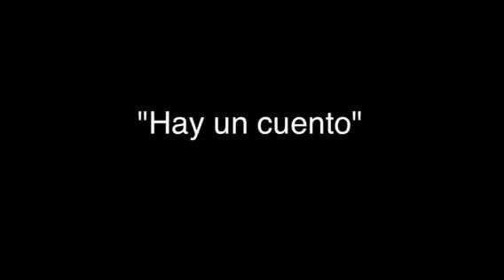Hay un cuento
Amaeloscristianos presenta a Priscilla, Kiara María, Patricia y Nadia interpretando "Hay un cuento" en la fiesta de Los Abrigos 2013.
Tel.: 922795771